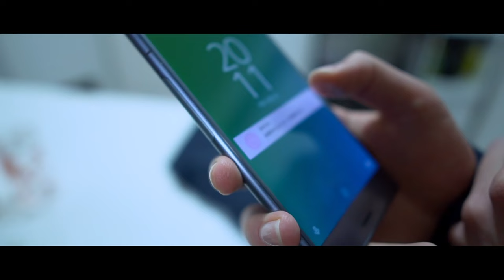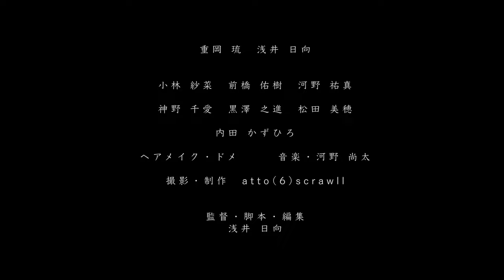ポリエチレンテレフタレート 第２話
atto(6)scrawll Presents

第1作目
『ポリエチレンテレフタレート』

ー polyethylene terephthalate ー
自由でいることはちょっと辛くて
不自由でいることは少し心地いい
第1話　2.18(土)
第2話　3.4(土)
第3話　3.18(土)

【出演】

重岡 琉 Ryu Shigeoka　浅井 日向 Hinata Asai

小林 紗菜 Sana Kobayashi
前橋 佑樹 Yuki Maebashi
河野 祐真 Yuma Kawano

神野 千愛　東 優花　石井 佳澄　松山 テサ
Yukia Kanno  Yuka Azuma  Kasumi Ishii  Tesa Matuyama

黒澤 之進　松田 美穂
Noshing Kurosawa  Miho Matsuda

内田かずひろ
Kazuhiro Uchida

【ヘアメイク】ドメ【Hair Make】  dome

【音楽】河野尚太  【Soundtrack】 Shota Kono

【監督・脚本・編集】
浅井 日向

Directed Written Edited by Hinata Asai